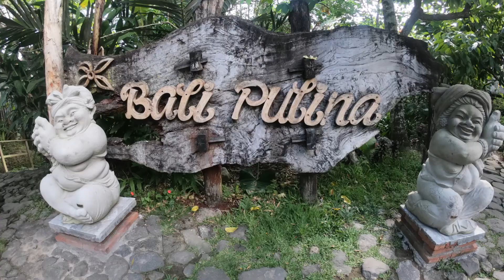Bali, Indonesia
One of the most beautiful places on earth!